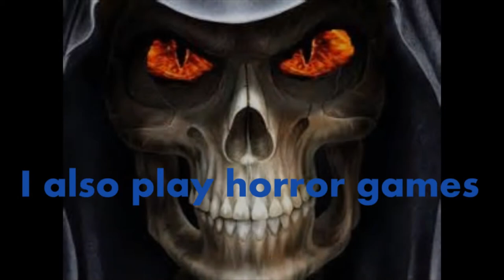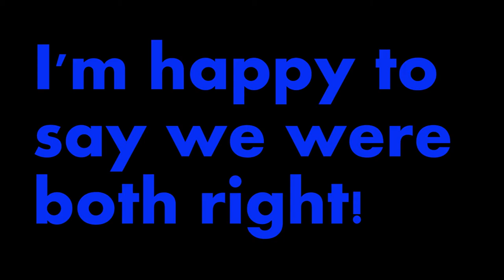Borderlands 2 # 9 Those moves doh